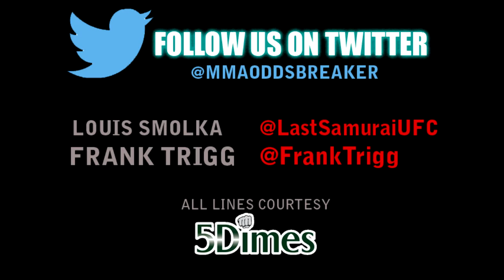UFC 189's Louis Smolka: 'I feel like I've figured Neil Seery out'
MMAOddsBreaker's Frank Trigg speaks with UFC 189 flyweight Louis Smolka as he prepares for his upcoming preliminary card fight this Saturday night (July 11, 2015) against Neil Seery at the MGM Grand Garden Arena in Las Vegas, Nevada.